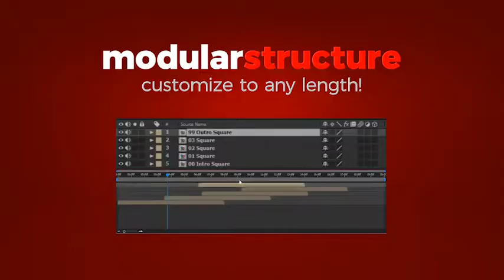Black Friday Commercial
Get Ready for Black Friday!
Boost your business with Black Friday Commercial -After Effects template!
Main features
- Promote up to 12 products
- 3 Sizes for multiple platforms (16:9, 1:1, 9:16)
- Render simultaneously to Facebook, Instagram & Youtube
- Modular structure: you can easily change the order and duration of scenes
- Compatible with After Effects running on any language
- No plugins required: 100% After Effects!